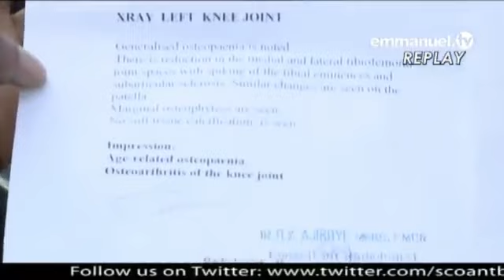Mrs Grace Uwoloh powerful Testimony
WALK INTO GOOD HEALTH

Brought in a car unable to walk due to lumbar spondylosis and osteoarthritis of both knees, Mrs Grace Uwoloh sat helplessly outside The SCOAN looking unto God for solution. Just as God sent His Son Jesus Christ to give us something, He also sent Prophet T.B. Joshua to be used as a channel of light where there is darkness. Five years of inconvenient living became a thing of the past as Mrs Uwoloh received prayer in Jesus’ name that loosed every chain of bondage that had held her back and down. When Prophet T.B. Joshua prayed for Mrs Uwoloh, she instantly found strength and walked majestically out of the vehicle and into good health. All glory be to God!

Full of joy Mrs Uwoloh shared with the congregation, “After the man of God prayed for me, I am able to stand and come out to share my testimony today; thank You, Jesus!"